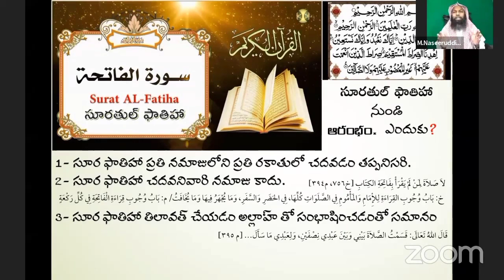సూరతుల్ ఫాతిహా నుండి ఆరంభం ఎందుకు⁉️|| షేఖ్ ముహమ్మద్ నసీరుద్దీన్ జామిఈ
why quran started with surah fatiha?
surah fatiha nundi arambam enduku?